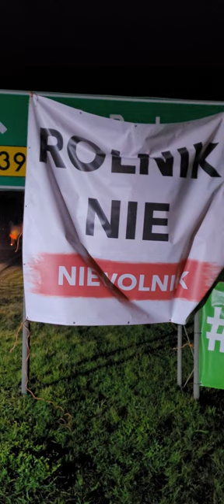Protesty Rolników 22.03.2024, Przyłubie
Protesty Rolników 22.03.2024, Przyłubie , trasa DK 10 Bydgoszcz Toruń